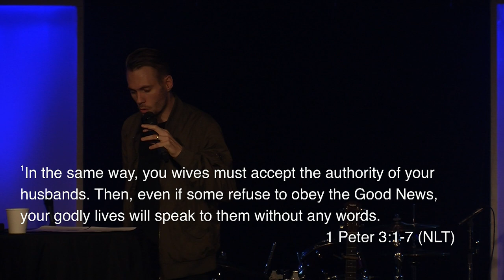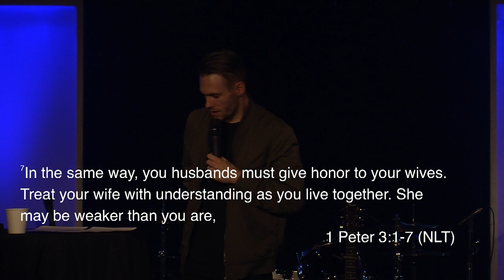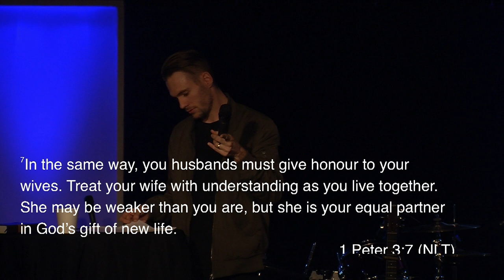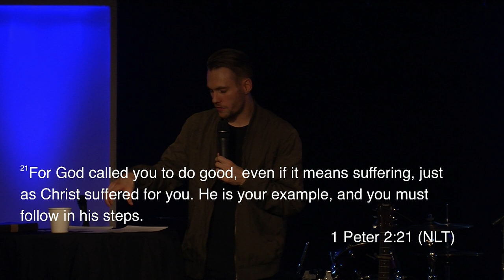[Your Church]: In The Same Way